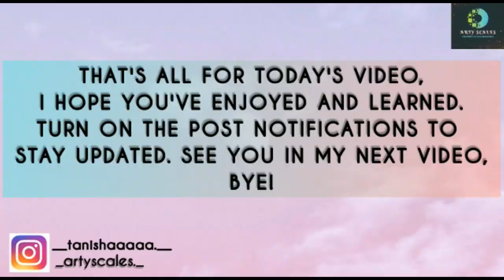|• DIY CLEAR CD •| Acrylic painting | |How to make a CD transparent | | TANISHA MUKHERJEE❤️ |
So today I've posted a tutorial on how to make a diy clear CD. This video contains step by step ways to make a CD transparent and then paint and i hope you'll enjoy seeing this. Happy learning!❤️